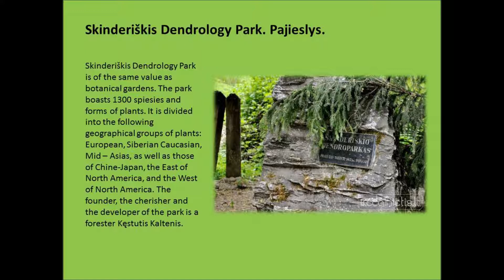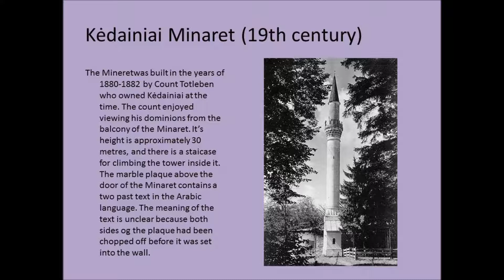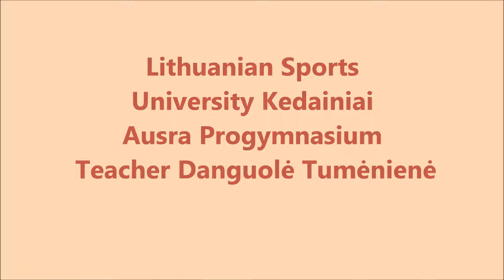Sightseeing Tour in Kėdainiai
eTwinning project "INTRODUCE MY COUNTRY WITH PICTURES"
Lithuanian Sports University Kedainiai Ausra Progymnasium
Teacher Danguolė Tumėnienė